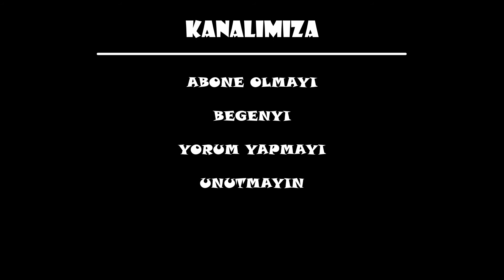STRES BALONU COCUKLARLA EGLENCE HAMZA YUSUF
STRES BALONU
COCUKALRLA EGLENCE
HAMZA YUSUF

INST: COCUKLARLA EGLENCE

ABONELIK YORUM BEGENVE DESTEGINIZI BEKLIYORUZ::